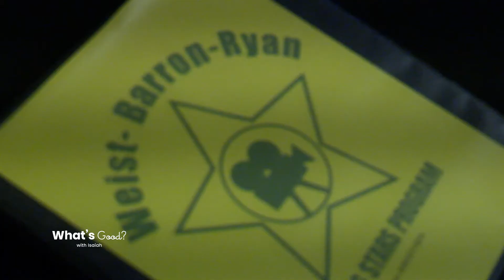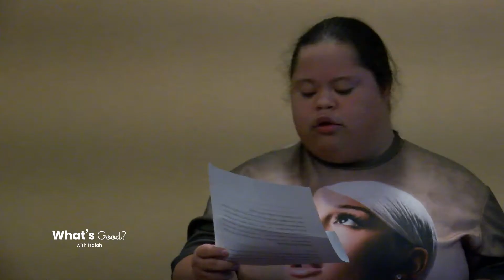Weist Barron Ryan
-Imagine an acting class for actors in south jersey and for actors with special needs as well, well we no longer have to imagine because it exists and it's through Weist Barron Ryan. Thursday Nights at 5pm they train actors with special needs in Vineland and make them ready for professional auditions, it's definitely what's good in south jersey!